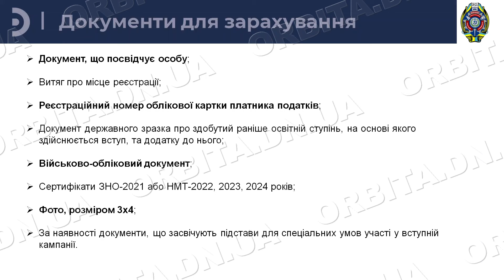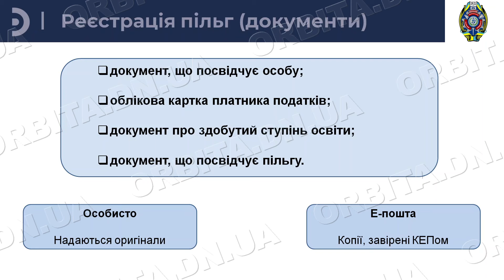ДонНТУ готується до вступної кампанії і пропонує 22 спеціальності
Донецький національний технічний університет готується до вступної кампанії. Для сьогоднішніх 11-класників виш пропонує 22 спеціальності. Для певних категорій є можливість вступити за співбесідою. Подробицями цікавилась знімальна група «Часу новин».